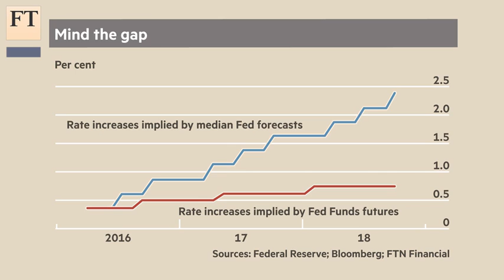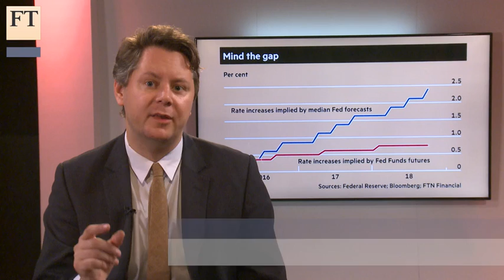Fed cautious, not catatonic | Short View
US policymakers delivered a markedly dovish meeting this week, leading investors to bet it will stay on hold for all of 2016. But US markets editor Robin Wigglesworth argues that may be too pessimistic, given the still-reasonable economy.